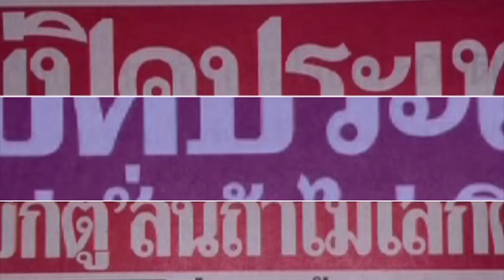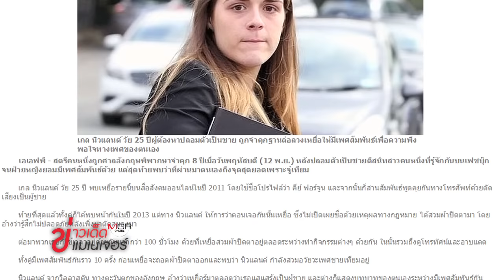ข่าวเด็ดแมเนเจอร์ 13/11/58 ช่วงทั้งเด็ดทั้งโดน คุกสาวอังกฤษ 8 ปี! ปลอมเป็นชายใช้ของปลอมซั่มหญิง 2/2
คอหนังช็อก "จีทีเอช" ประกาศปิดค่าย
- “บ้านเจียงไคเช็ค” มรกตเม็ดงามบนสร้อยคอทอง
- จำคุก 8 ปีสาวอังกฤษปลอมตัวเป็นชายหลอกซั่มผู้หญิงด้วยกัน
- ตร.เตรียมเปิดใช้เครื่องสแกนยาเสพติดในรถยนต์ รับมือยานรกผ่านทางหลวง
- โรงแรมดีไซน์เก๋สำหรับคนชอบอ่านหนังสือก่อนนอนที่ญี่ปุ่น